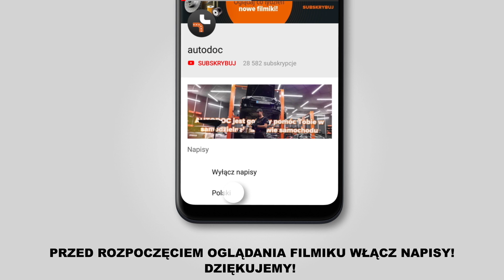Jak wymienić przednim łącznik stabilizatora w PEUGEOT 208 1 (CA_,CC_) [PORADNIK AUTODOC]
Jak wymienić przednim łącznik stabilizatora w PEUGEOT 208 1 (CA_,CC_) 1.9 Mała furgonetka 06.2003–do czasów dzisiejszych [PORADNIK AUTODOC]

Łącznik stabilizatora w samochodach CITROËN C3 III (SX) (07.2016 - ...) / CITROËN C3 Picasso (02.2009 - ...) / PEUGEOT 207 Hatchback (02.2006 - ...) / PEUGEOT 207 SW (02.2007 - ...) / PEUGEOT 207 Van (04.2007 - ...) powinien być wymieniony zazwyczaj zgodnie z jedną i tą samą procedurą.

🔝 Najlepsze marki, które produkują łącznik stabilizatora: DELPHI, MONROE, MAPCO, MEYLE, A.B.S., LEMFÖRDER, METZGER

🛠️ Narzędzia, które będziesz potrzebować na wymiany przednim łącznik stabilizatora:
- szczotka druciana
- sprej WD-40